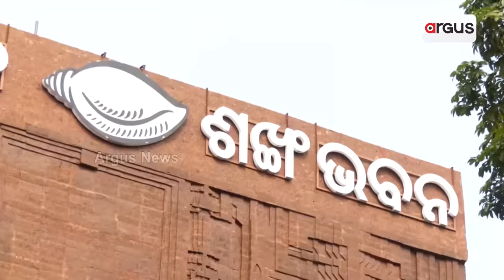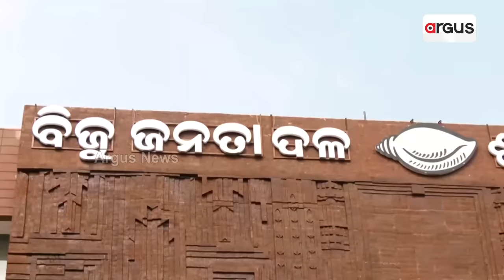ବିଜେଡିର ଗର୍ଭଗୃହ ଉପରେ ପ୍ରଦୀପ ପାଣିଗ୍ରାହୀଙ୍କ ହମଲା || BJD || Pradeep Panigrahi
ବିବାଦର ଦୋଛକିରେ ନବୀନ ନିବାସ ଓ ଶଙ୍ଖଭବନର ନିର୍ମାଣ କାର୍ଯ୍ୟ । ରାଜ୍ୟ ସରକାରଙ୍କ ଉପରେ ସିଧାସିଧା ହମଲା କଲେ ବିଗତ ଦିନର ବିଜେଡିର ପାୱାର କରିଡରର ପାୱାରଫୁଲ ନେତା ତଥା ଗୋପାଳପୁର ବିଧାୟକ ପ୍ରଦୀପ ପାଣିଗ୍ରାହୀ । ପ୍ରଦୀପଙ୍କ ନିଶାନାରେ ଖୋଦ୍ ମୁଖ୍ୟମନ୍ତ୍ରୀ ତଥା ବିଜେଡି ମୁଖିଆ ନବୀନ ପଟ୍ଟନାୟକ ।